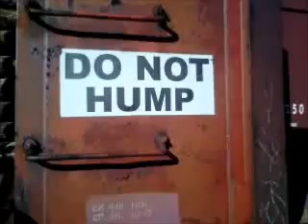Drunk Off Devils's Brandy Kool Kydz